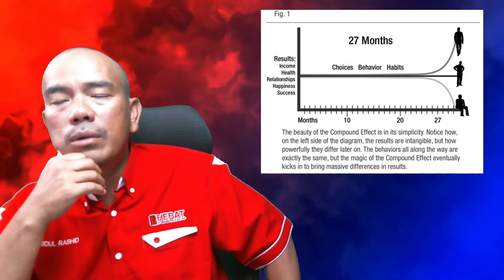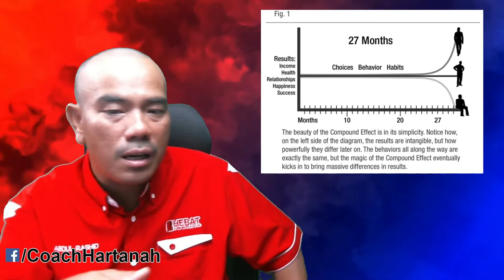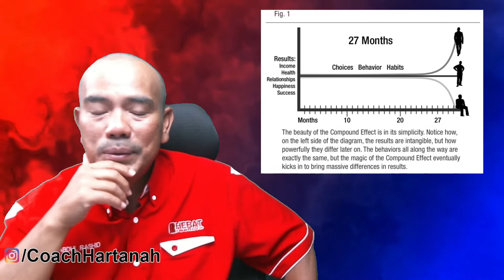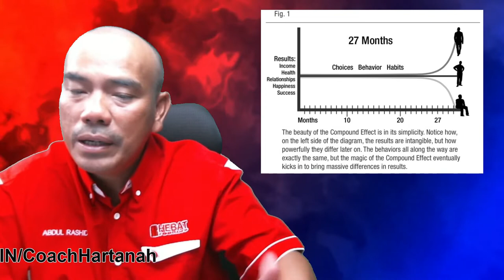THE COMPOUND EFFECT (2022)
Sebelum nak beli property, belajar tentang kadar pulangan pelabuaran hartanah ini !

Ketahui strategi ini dan pelbagai lagi tips, ilmu dan strategi pelaburan hartanah.

Sekiranya anda dapati kandungan channel ini membantu:
2: Share video ini kepada rakan anda